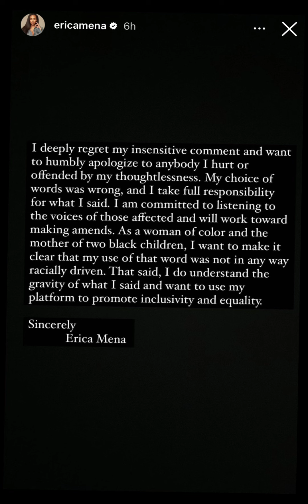ERICA MENA apologize to SPICE